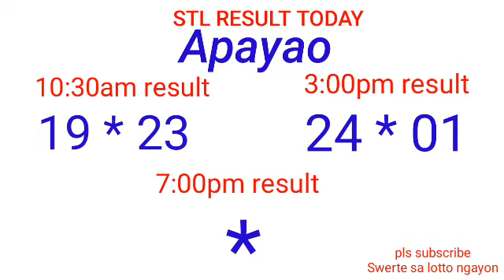STL - NUEVA VIZCAYA,NUEVA ECIJA,APAYAO,KALINGA February 6, 2022 2ND DRAW RESULT